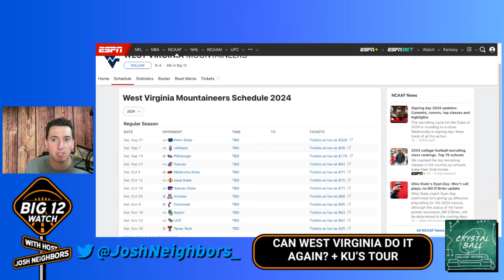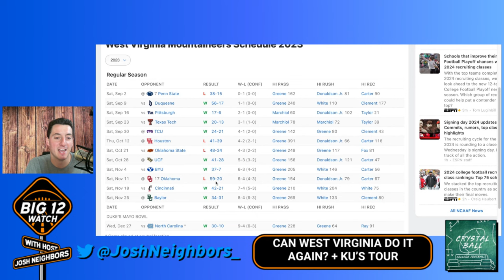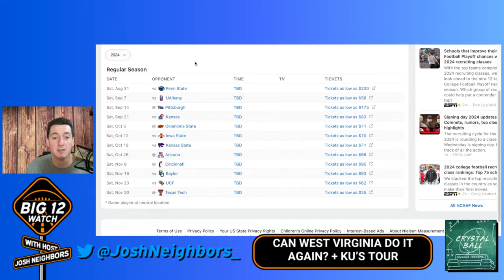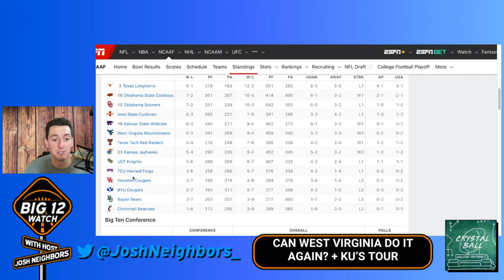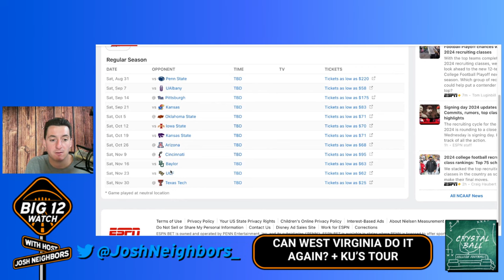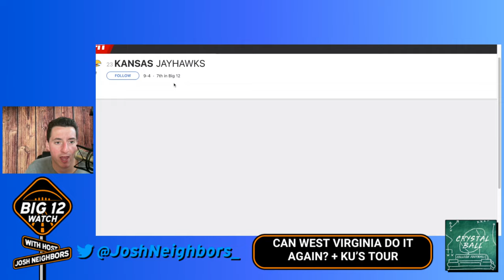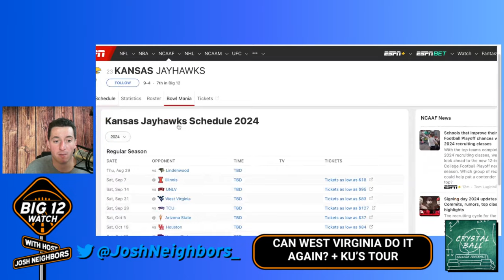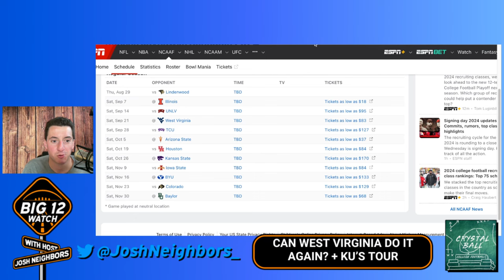Can West Virginia Deliver Against A VERY Hard Schedule? + KU Travels The Country! - The Big 12 Watch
Josh Neighbors continues his 2024 Big 12 Football schedule break downs. On this edition, he shares his thoughts on what West Virginia & Kansas will be facing in 2024.

He discusses the success of the West Virginia Mountaineers in 2023 & the breaks down a very challenging 2024 schedule. He talks about the top tier teams the Mountaineers play & why West Virginia can still have success even if they don't win 9 games or more.

He then talks the 2024 Kansas Jayhawks Football schedule. He focuses on the Jayhawks having to play home games in both Kansas & Missouri. He also notes that the Jayhawks aren't facing a hard schedule in terms of who they play, but the fact that they will not play consecutive games in the same stadium could hurt them.

He then takes a look back at last night in Big 12 Basketball including wins for Baylor, Iowa State, Oklahoma & Texas Tech.